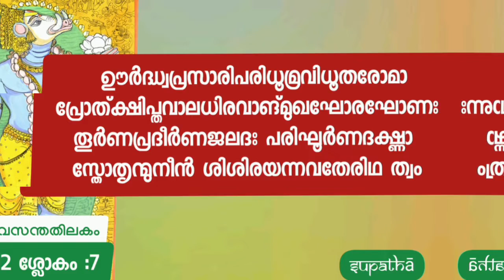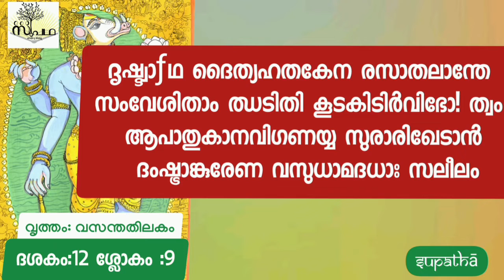നാരായണീയം/ദശകം 12 പൂർണ്ണം/ വരാഹാവതാരം/Narayaneeyam/Dasaka12Full/Varahavathara/Supatha/DrSyamMalayil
Copyright Reserved**

ഇന്നത്തെ പാഠഭാഗം

ശ്രീമന്നാരായണീയം

ദശകം 12 പൂർണ്ണം
വരാഹാവതാരം

വൃത്തം - വസന്തതിലകം